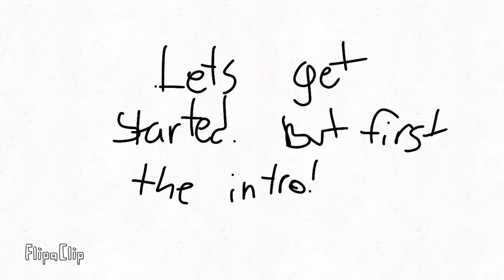A Random BFB Viewer Voting 2 (Episode 4)